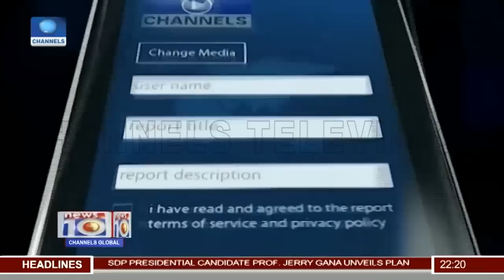APGA, LGs Endorse Gov Ishaku For Second Term Pt.2 29/12/18 |News@10